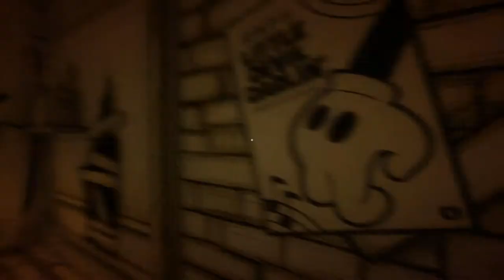Old Chapter 1 | Bendy and the Ink Machine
This is the last time I am playing the old chapter 1

And because you read this you can have this code for Wubs!
oldbendy
I am Willby one of the billions of humans on the planet earth! I spend my life creating things to share with my community!